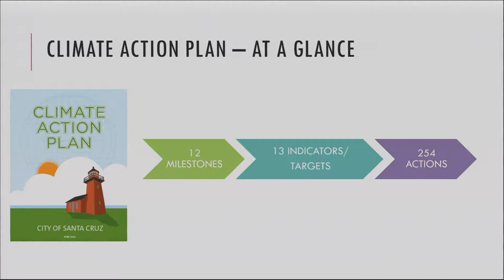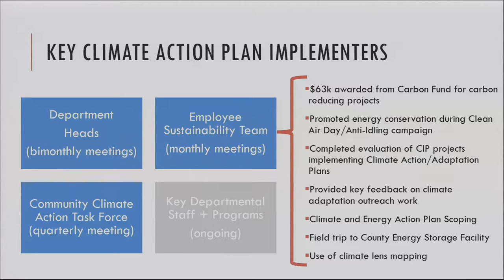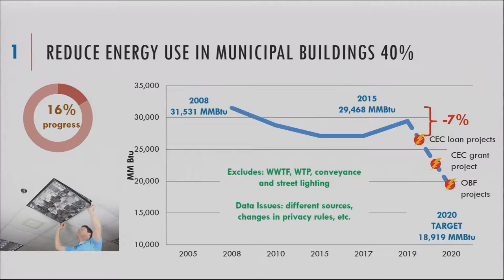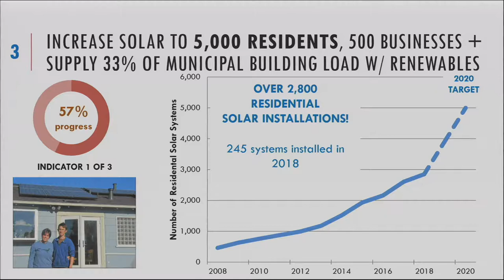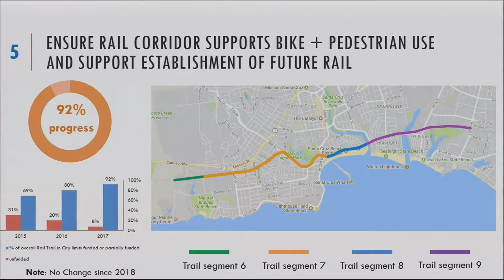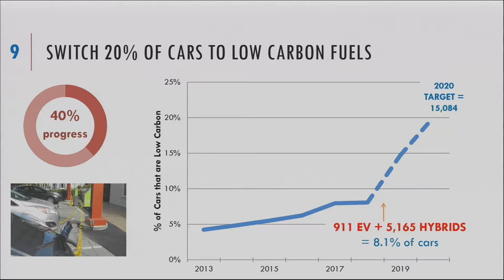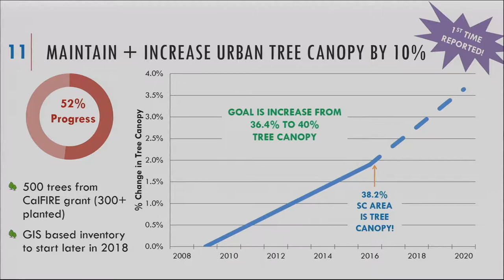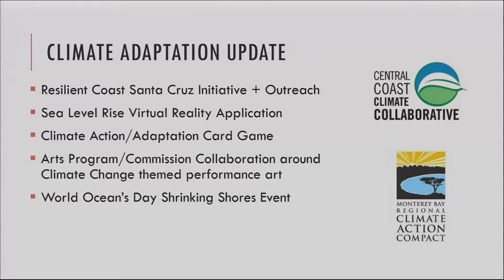Santa Cruz City Planning Commission 5/2/19